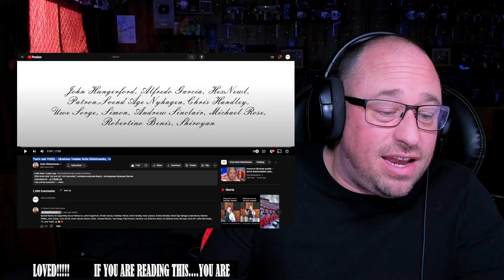That's real YODEL - Ukrainian Yodeler Sofia Shkidchenko, 14 REACTION!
Use this address:
Highly Combustible

AlphaTyler @AlphaTylerContent
We Streem @SubparProfessional
Simple @itrSIMPLE

Show @SofiaShkidchenko some love!